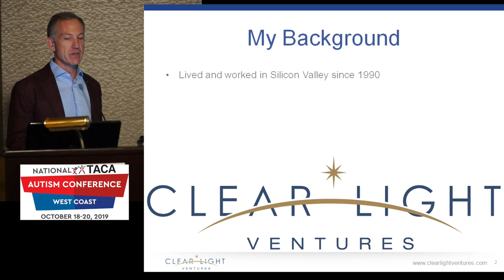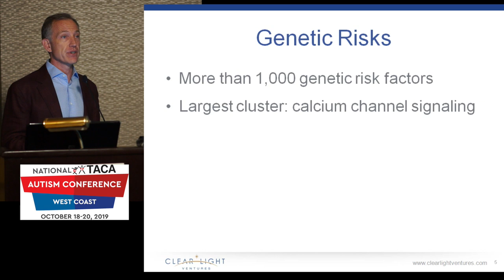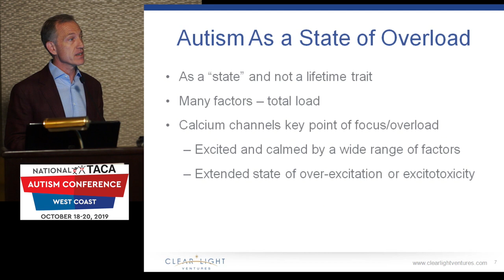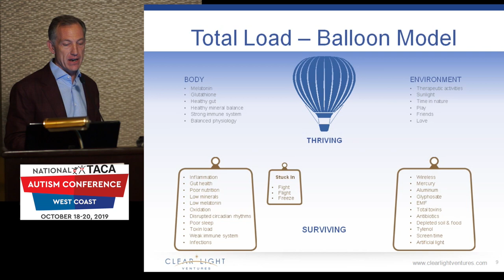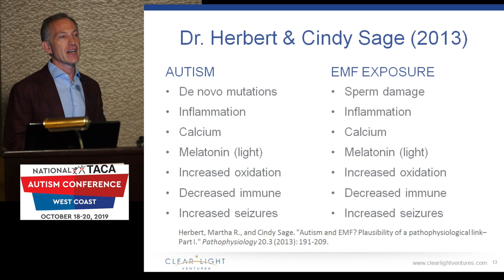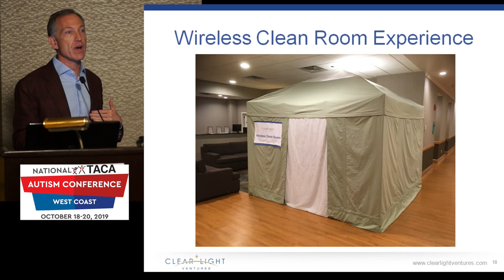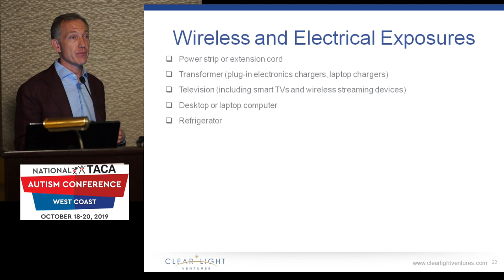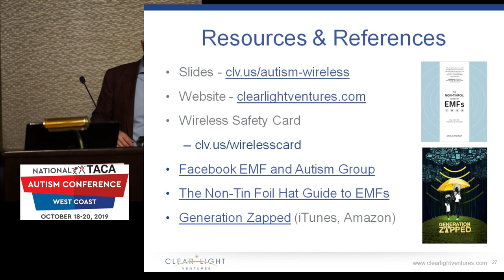Autism and Wireless Exposure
with Peter Sullivan